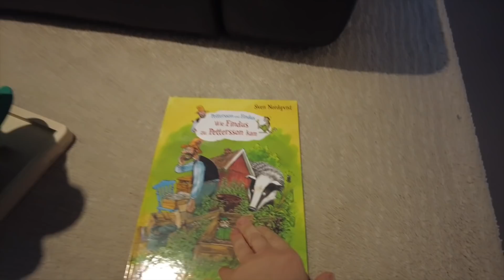UNSER WEIHNACHTEN 2021 l GESCHENKE l Schneemann l Familie l HelloCathi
Hallo und viel Spaß bei diesem Video! 😊

Ein Päckchen könnt ihr an folgende Adresse schicken:
Cathi Bartsch
Sint-Bavostraat 29
2610 Wilrijk
Belgien

Bei weiteren Fragen schreibt mir einfach eine E-Mail 😊

Hier geht es zum Stoffywelt Shop für die tollsten Stoffwindeln*

Mit meinem Code CATHI10 bekommst du 10% auf deine Bestellung bei InnoNature

Tolle natürliche Hautpflege findest du bei Plants Are Purple*
Mit meinem Code HELLO20 sparst du 20% bei deiner Bestellung!

Ellas Puppe*

CATHI15

Meine Kaffeemaschine*

Finns Trinkflasche (KleanKanteen)*

Unsere Babyflaschen (Lansinoh)*:

Tolles Gute-Nacht Buch!*

Unsere Trage für die ersten Monate (Marsupi)*

Bestes Babyspielzeug (Freddie)*

Unser Beistellbett*

Grimms Holzautos (Finn LIEBT diese seit dem er 8 Monate alt ist!)*

Meine Haarbürste*

Beste Wundschutzcreme fürs Baby*